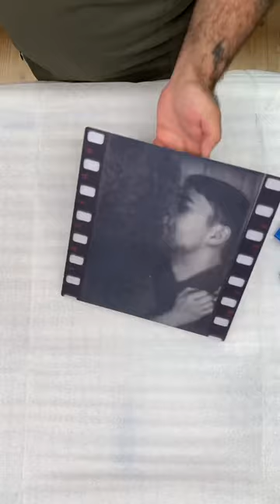Printing Lab in Tel Aviv. Sublimation, HD metal print with matte finish.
Printing family pictures
◌ CNC cutting
◌ HD metal with matte finish
◌ PVC back frame

◌ Printing Lab -📍Tel Aviv, Ben Shemen Street, 4.